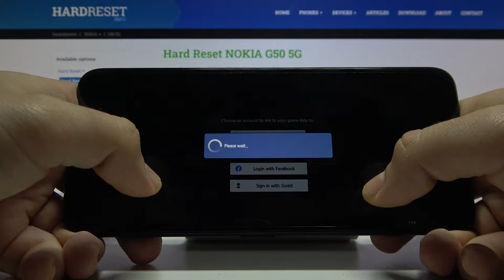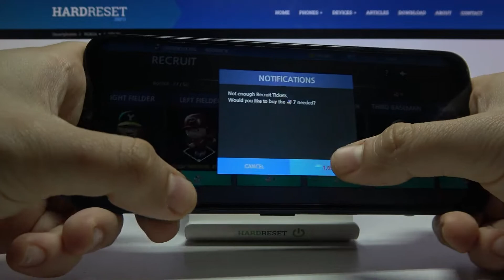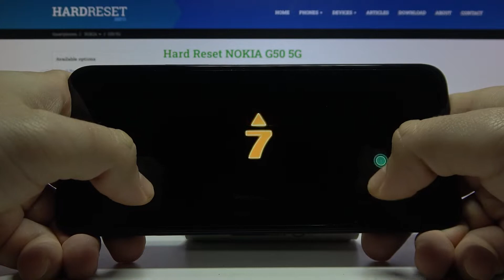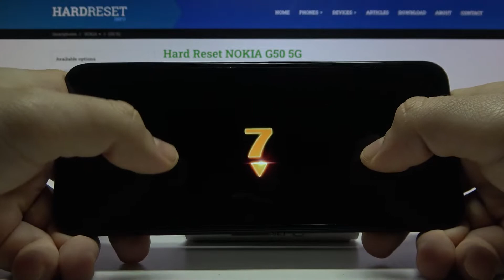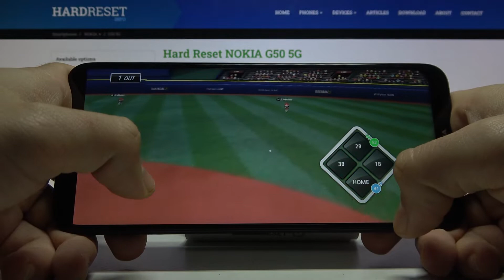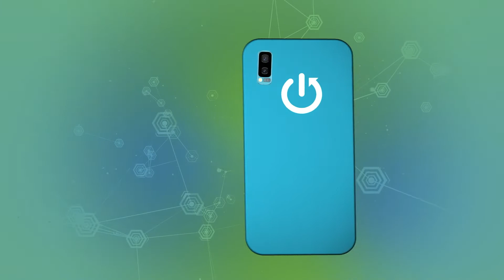Test Game Baseball 9 on NOKIA G50 5G | Qualcomm SM4350 | 4GB RAM | Gameplay - FPS Check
We will gladly show you the gameplay of one of the most popular games on mobile phones. We present to you the Baseball 9 - survival battle royale game with shooting elements. Play with your squad on the NOKIA G50 5G phone. To see the performance while playing the game on this device, watch the video. Look how fast the smartphone really is and rate its work.

How many fps have NOKIA G50 5G while gaming? How fast is Baseball 9 on NOKIA G50 5G?  How fast is NOKIA G50 5G? How to check performance of NOKIA G50 5G? How to check performance of Baseball 9 on your NOKIA G50 5G?